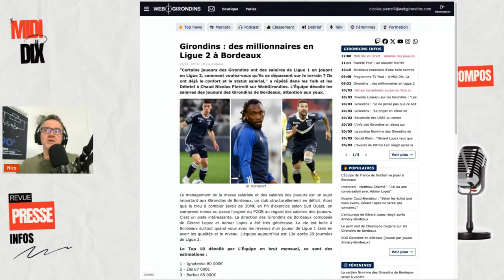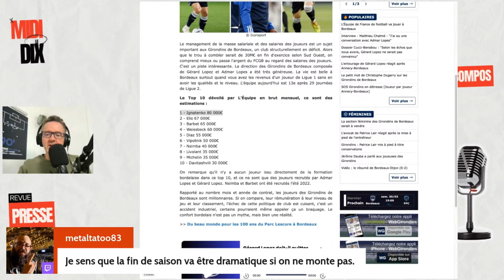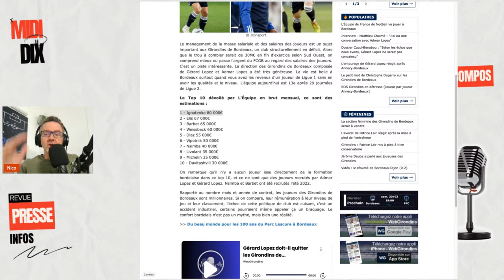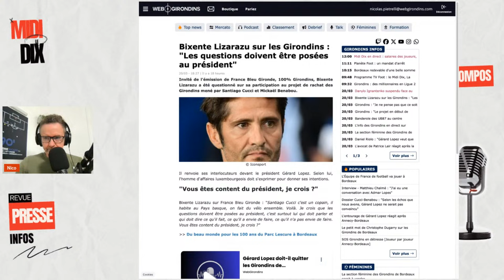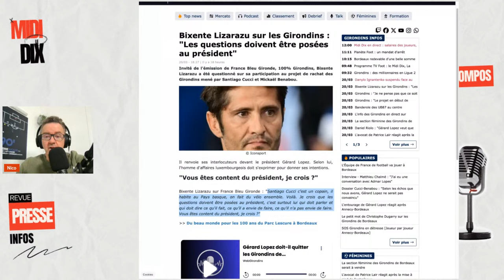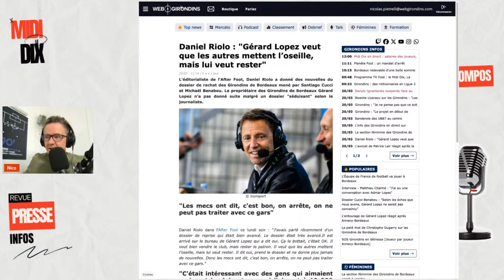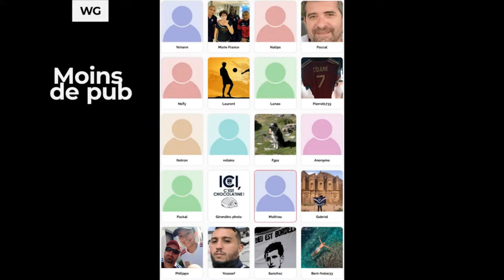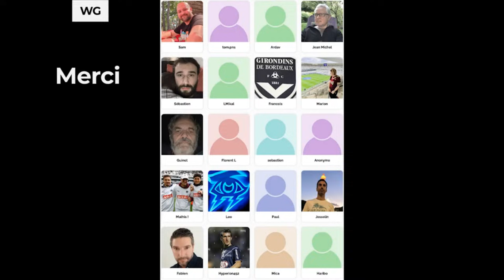Le Midi Dix : salaires des joueurs, Bixente Lizarazu sort du silence au sujet des Girondins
C'est le retour de ce rendez-vous d'actu à mi-journée ce jeudi. Nous profitons de la pause pour faire un point complet sur l'actualité des Girondins de Bordeaux avec une revue de presse et des infos mercato.

👀 Devenez socio de WebGirondins et profitez d'accès et de contenus exclusifs : 1€ le premier mois, sans engagement

** Sans engagement